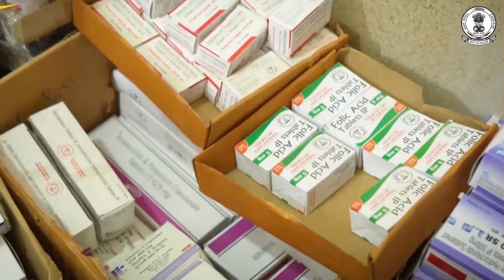Dr.Sukhwinder Sukhi ਨੇ ਦੱਸਿਆ ਅਕਾਲੀ ਦਲ ਛੱਡਣ ਦਾ ਕਾਰਨ, ਸੁਣੋ ਕਹੀਆਂ ਵੱਡੀਆਂ ਗੱਲਾਂ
Dr.Sukhwinder Sukhi ਨੇ ਦੱਸਿਆ ਅਕਾਲੀ ਦਲ ਛੱਡਣ ਦਾ ਕਾਰਨ, ਸੁਣੋ ਕਹੀਆਂ ਵੱਡੀਆਂ